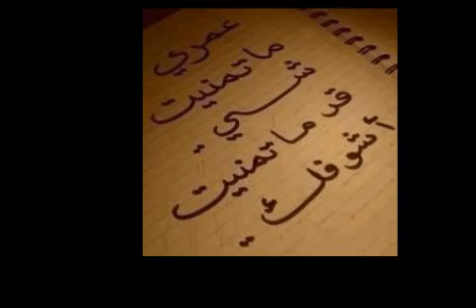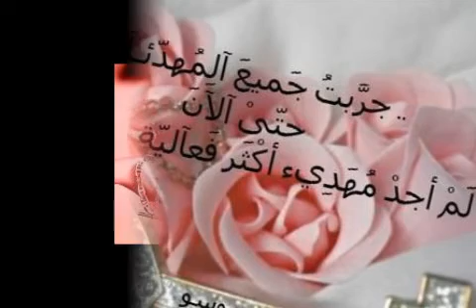ري ري + سوسو = حب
تناديك روحي ... ونزف جرووحي
فلا تتجاهل ندائي حبيبي ..
فإنك تعلم ما بي وتدري